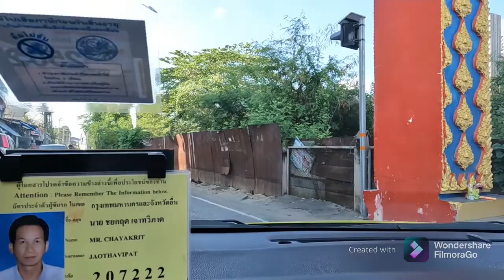RIVER TREE HOUSE NONTHABURI @SEAFOOD RESTAURANT FRONT OF RIVER THAI FOOD RESTAURANT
BANGKOK NEW YEAR CHRISTMAS 🎄 HOLIDAYS 2022 Christmas NEW YEAR RIVER TREE HOUSE SEAFOOD RESTAURANT RIVER NONTHABURI BANGKOK THAILAND

Casual wooden, open-air restaurant serving traditional Thai provisions in a lush riverside setting
New year 2022 bangkok Thailand
Bangkok back to come life normal life after Covid-19
Thai food spicy food restaurant Thai food seafood